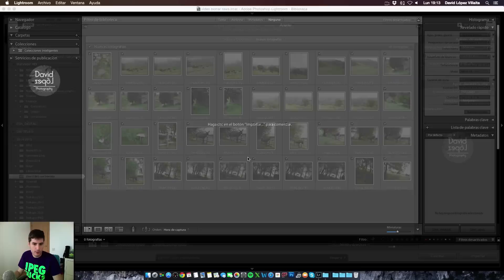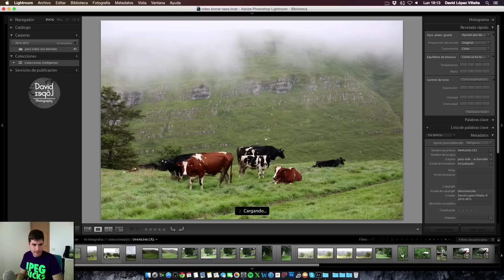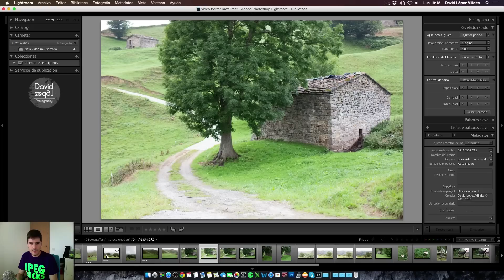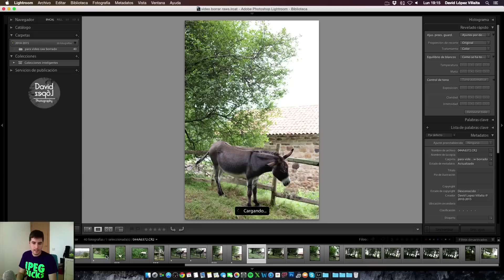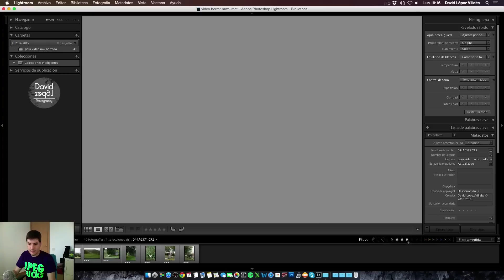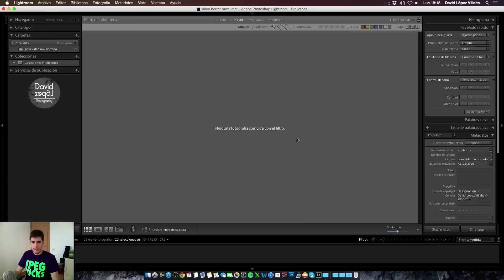Tutorial de Lightroom - Eliminar fotos no seleccionadas.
Hace unas semanas uno de vosotros me pregunto como agilizar el borrado de todos los RAW que no han sido elegidos en el catalogo. En este video os voy a explicar la forma más rápida de borrar los archivos que no habéis elegido.